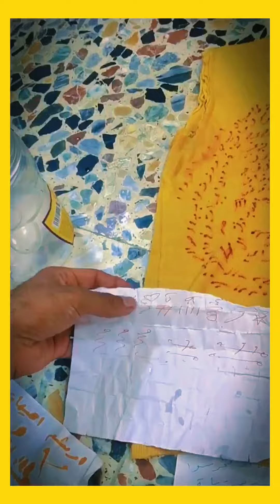🚫 اسود ❌على الملابس بنت كتب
⭕️قناة اليوتيوب ⭕️
الرقية كاملة مع الشروط الخاصة بالجلسة

للـــــحجز ✍🏼الاتصال قبل الموعد بيومين